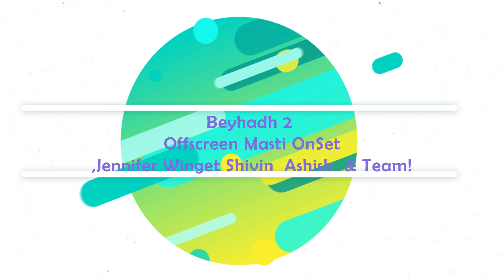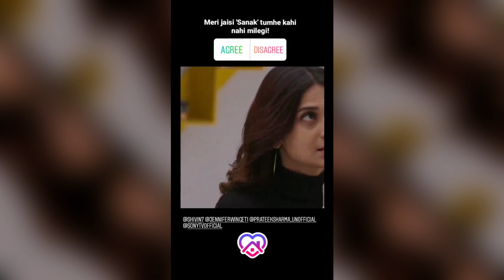New ,Beyhadh 2 Offscreen Masti OnSet,Jennifer Winget Shivin Ashish & Team!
New 9th May Beyhadh 2 Offscreen Masti OnSet,Jennifer Winget Shivin  Ashish  & Team!